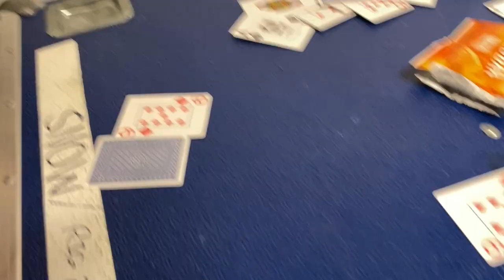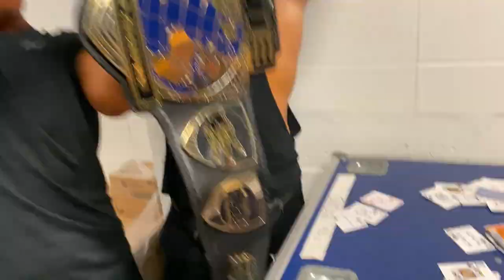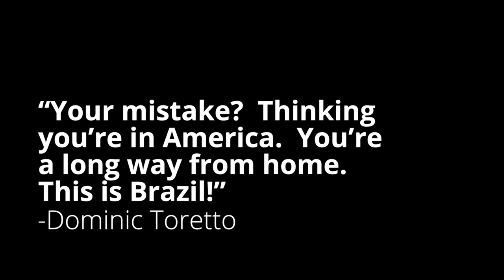“Catching Up” - Being The Elite Ep. 273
Adam Cole gets caught up on the last four years. Marko Stunt defends the BTE Championship. Cutler Cam takes you inside the ring on last Wednesday’s Dynamite.

“Being The Elite Theme Song”
“Warrior’s Cry”
By Matthew Lee Massie